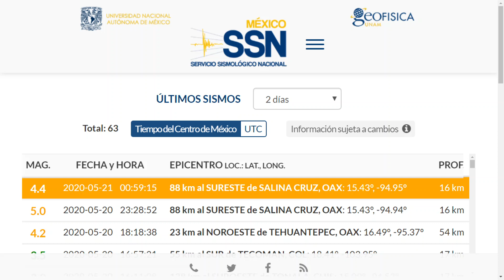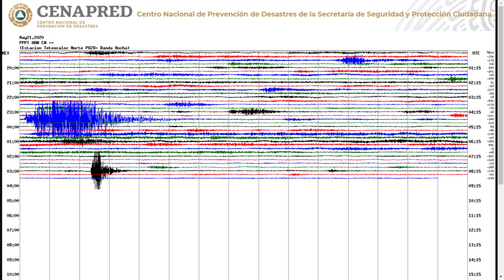Sonido de la Explosión del Gran Popocatépetl -- 21 Mayo 2020 [[ 03:03 hrs ]]